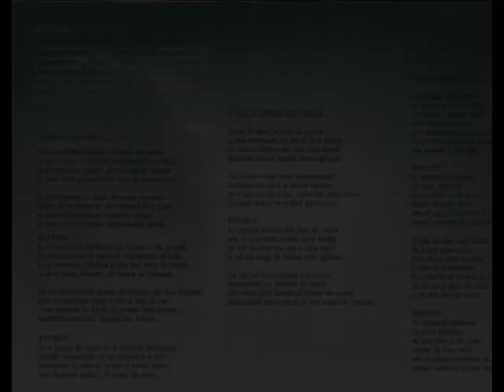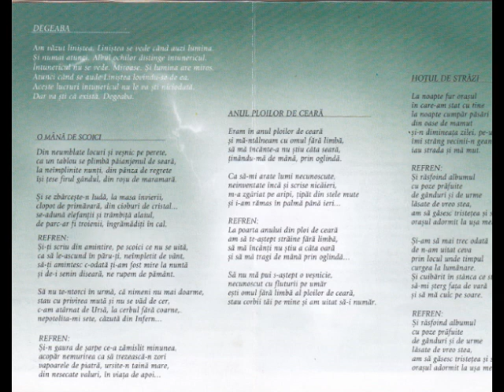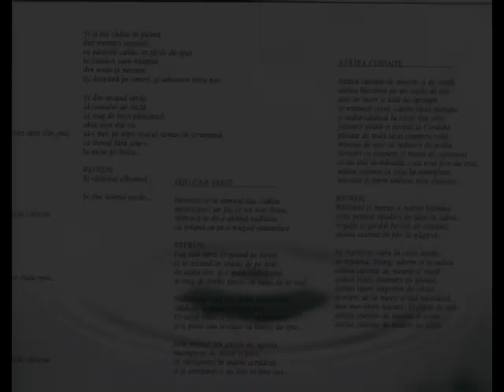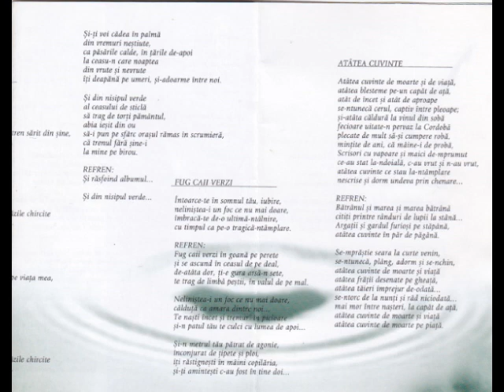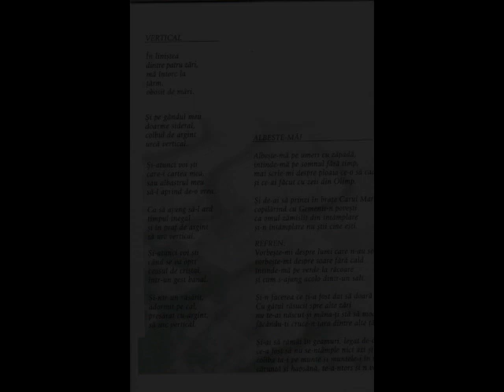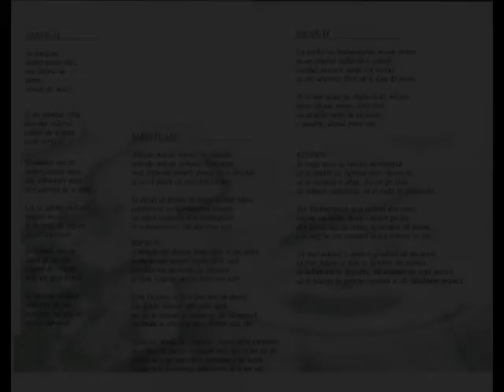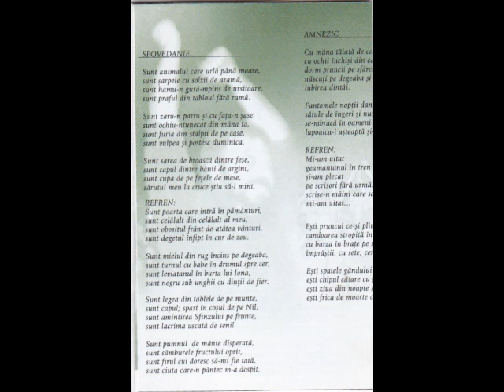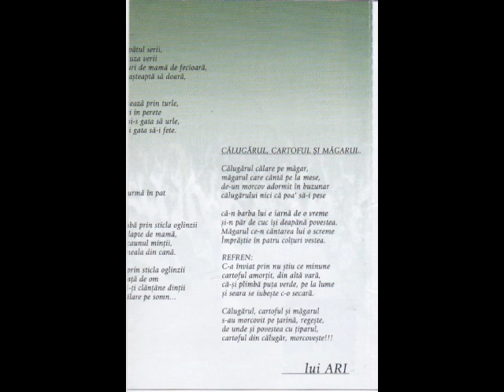Adrian Berinde - Vertical [album, 1998]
Adrian Berinde - Vertical

Intercont Music, 1998
[Caseta audio]

01. o mana de scoici                       00:01
02. anul ploilor de ceara                 07:04
03. hotul de strazi                            11:39
04. fug caii verzi                               17:46
05. atatea cuvinte                             22:56
06. scrisoare catre nimeni              30:06
07. vertical                                         35:14
08. albeste-ma                                  40:07
09. tie sa-ti                                         44:59
10. spovedanie                                  49:21
11. amnezic                                       56:44
12. calugarul, cartoful si magarul   01:01:39

Text, muzica si voce: Adrian Berinde
Orchestratii: Jimy El Lako
Backing vocals: Sanda si Tamara Lacatus, Florin Stefan, Petre Burca, Flavius Trif, Mario Florescu, Adina Lazar, Adrian Berinde
Inregistrarile au avut loc in perioada decembrie 1996 - septembrie 1997 la studioul TAURUS din Cluj-Napoca